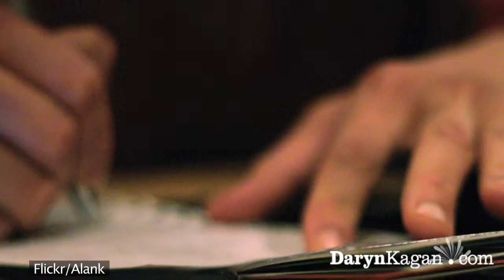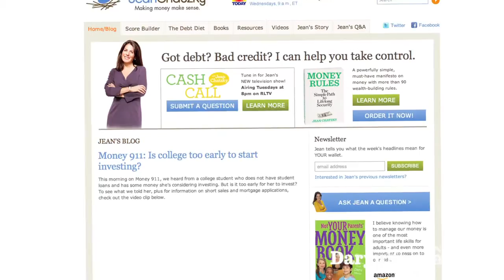Jean Chatzky: Private Moments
Jean Chatzky shares her most embarrassing financial mistake with Daryn Kagan.